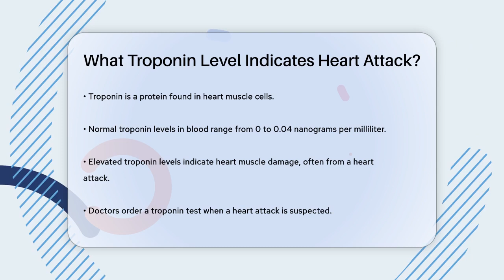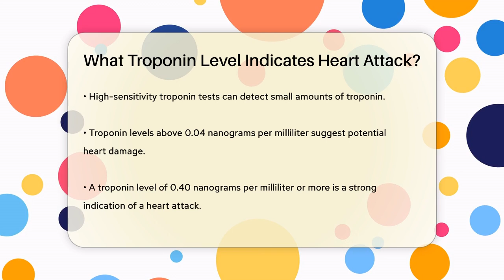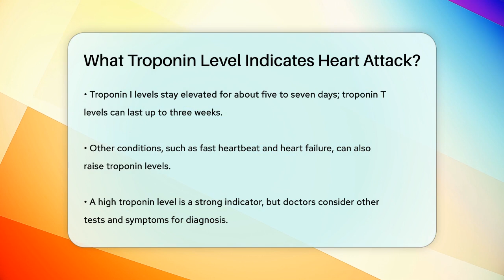What Troponin Level Indicates Heart Attack? - Cardiology Community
What Troponin Level Indicates Heart Attack? Understanding troponin levels is essential for anyone interested in heart health and cardiology. In this informative video, we will break down what troponin is and how it plays a role in diagnosing heart attacks. We'll explain the normal range of troponin levels and what happens when the heart muscle sustains damage. You’ll learn about the troponin test and its significance in the medical field, especially when doctors suspect a heart attack.

We will also discuss the different thresholds for troponin levels and what they indicate regarding heart health. Additionally, we will highlight the timeline of troponin level changes following a heart attack and the factors that can cause elevations in troponin levels unrelated to heart attacks.

This video is designed to provide you with a clear understanding of troponin and its implications for heart health. Whether you're a healthcare professional, a student, or just someone interested in learning more about cardiology, this video will offer valuable information.

About Us: Welcome to Cardiology Community, your trusted source for all things related to cardiology and heart health. Our mission is to provide engaging, informative content that helps you understand the complexities of cardiovascular wellness.
Please note that our content is purely informational and should not be considered medical advice. Always consult with a healthcare professional for personal health concerns and do your own research to make informed decisions. The content provided is for general informational and educational purposes only. It is not intended to substitute for professional medical advice, diagnosis, or treatment. Never disregard professional medical advice or delay seeking it because of something you have seen in this content. Never rely on this information in place of consulting with qualified healthcare professionals. The creators and distributors of this content are not responsible for any adverse effects or consequences resulting from the use of any suggestions, preparations, or procedures described in this material. Always consult with your healthcare provider before starting any new health-related practice or program.